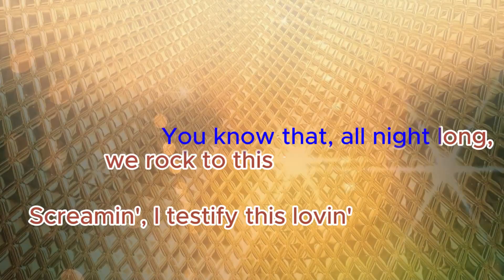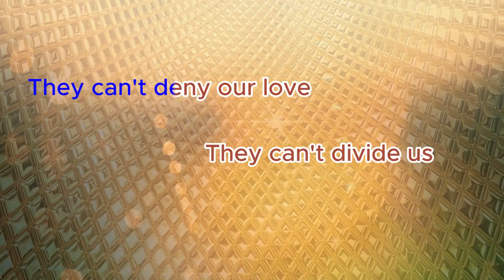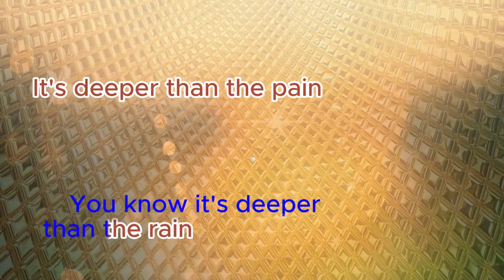Standing Next To You by Jung Kook (Karaoke Version with Backup Vocal)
Track 4 from his first album, Golden (2023).

Artist: Jung Kook
Produced by: Watt & Cirkut
Written by: Jon Bellion, Ali Tamposi, ​watt & Cirkut
Piano: Watt
Keyboards: Watt & Cirkut
Guitar & Bass: Watt
Trumpet, Flugelhorn & Trombone : Jordan Katz
Saxophone: James King (Producer)
Drums: Watt & Cirkut
Percussion: Watt
Programmer: Cirkut
Background Vocals: Jung Kook (정국), ​watt & Jon Bellion
Studio Personnel: Paul LaMalfa, Marco Sonzini, Tommy Turner, Braden Bursteen, Șerban Ghenea & Bryce Bordone
Recording Engineer: Paul LaMalfa & Marco Sonzini
Assistant Recording Engineer: Tommy Turner & Braden Bursteen
Mixing Engineer: Șerban Ghenea
Assistant Mixing Engineer: Bryce Bordone
Mixed At: MixStar Studios

Label: BIGHIT MUSIC
Distributor: YG PLUS & HYBE (하이브)
Recorded At: Henson Recording Studios

Enjoy x.